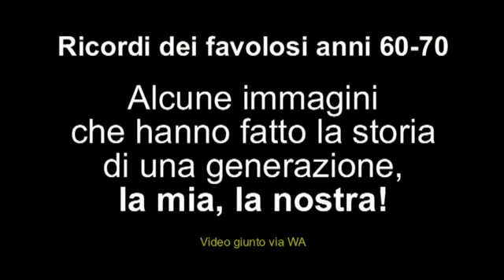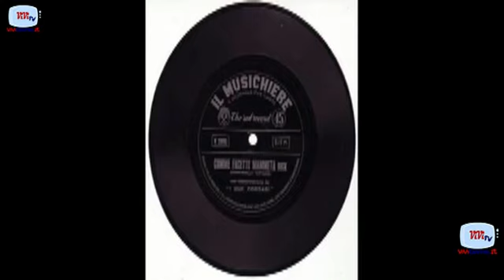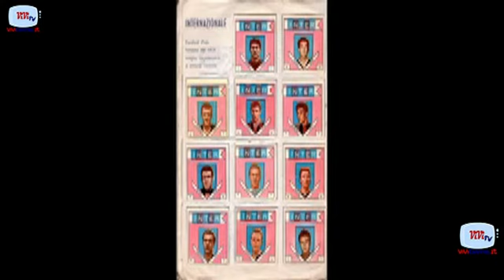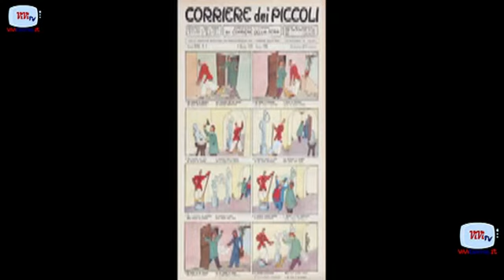Ricordi dei favolosi anni 60 70